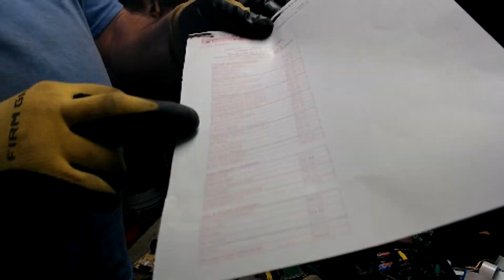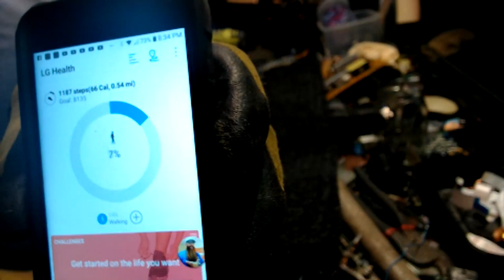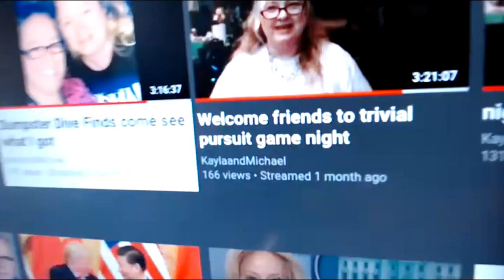Boardsort Pricelist Update.